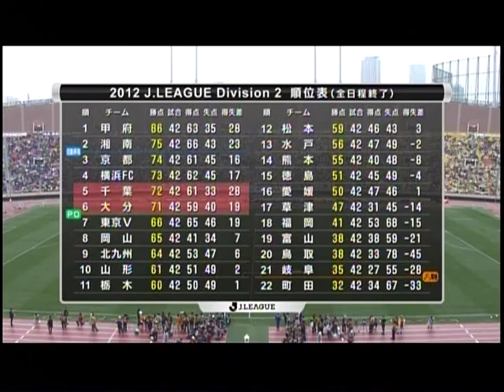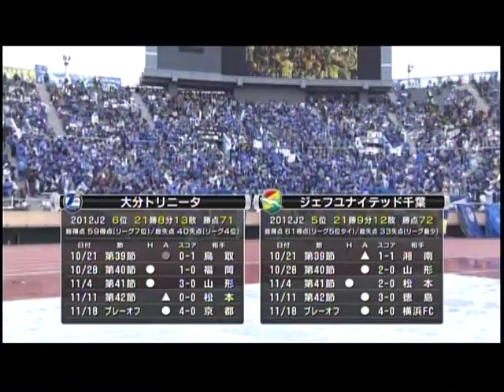OITA TRINITA X JEF J-LEAGUE PLAY OF / PART - 1